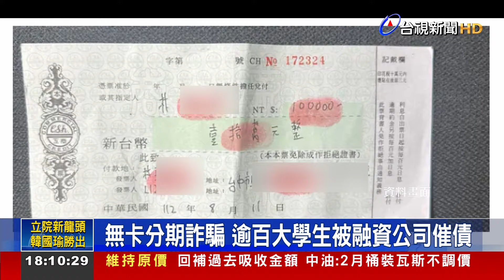老鼠會方式鼓吹買3C 專詐學生逾百人受害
詐騙集團看準大學生下手！嫌犯看準學生無卡貸款核款容易，以老鼠會的方式，先鼓吹學生買手機、電腦等，再以無卡分期詐騙，不但最後東西沒拿到，還要被融資公司催債，受害學生多達200多人，雖然嫌犯被抓，但後續 這些學生陸續接到融資公司催債，台中市法制局也介入居中協調，看看有什麼辦法能減輕學生負擔！